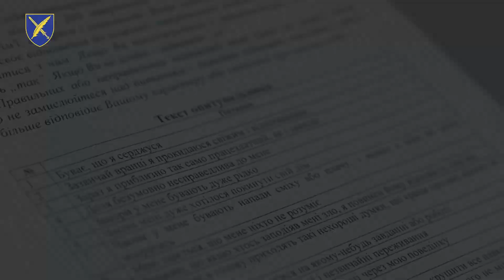Збройними силами України проводиться інформаційна кампанія «Мобілізація». Психологічна підготовка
В Україні триває мобілізаційна інформаційна кампанія. Як проходить психологічна підготовка особового складу - у відео Страткому Збройних Сил України